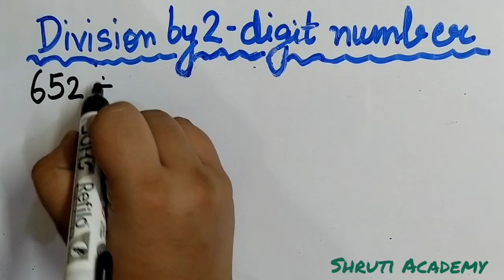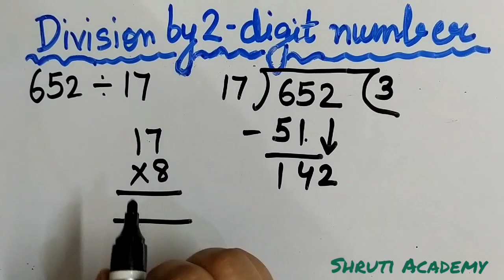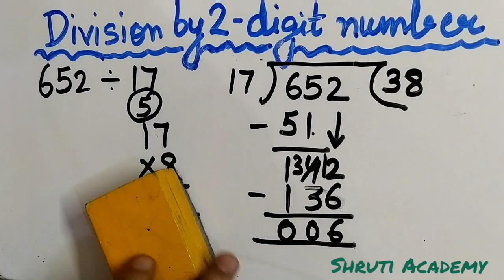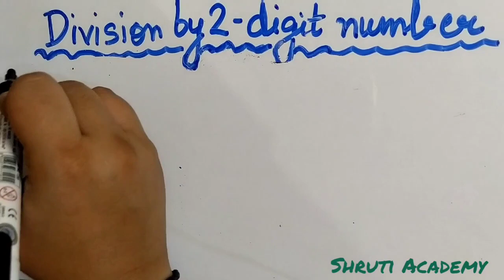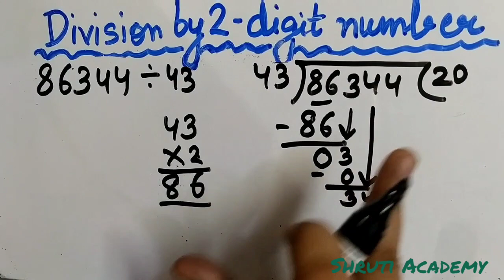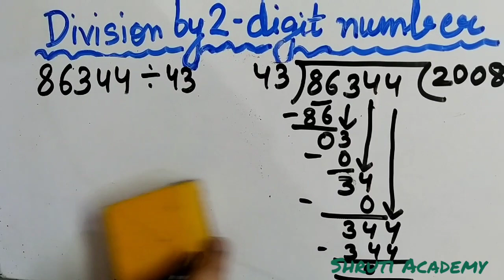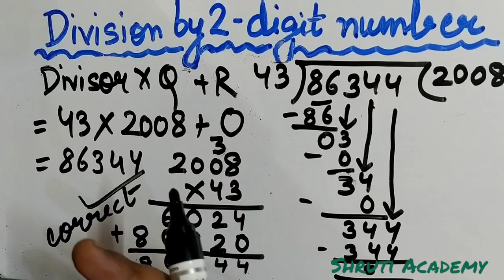Division by 2 digit number